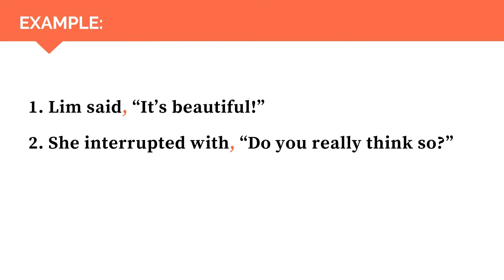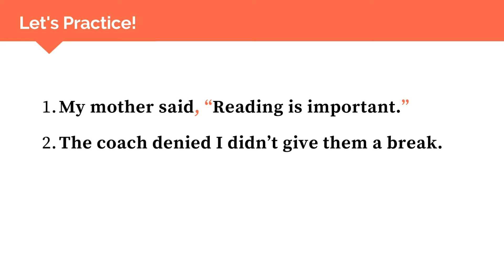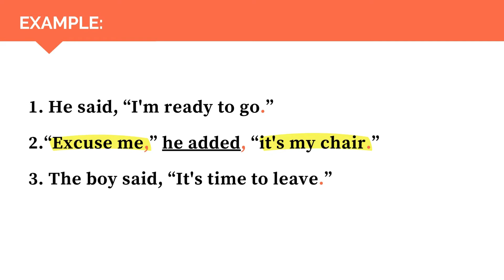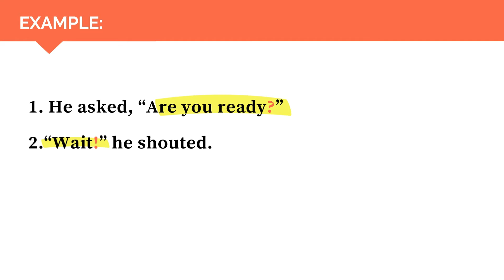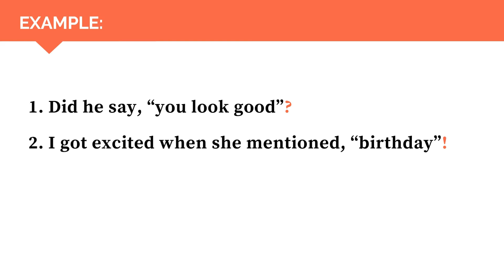How To Correctly Use Punctuation Within Quotation Marks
Using punctuation correctly within quotation marks can be a tricky skill to learn. In this video, we'll review the basic rules of using punctuation with quotations and provide helpful tips to ensure that you use it correctly. We'll cover topics such as using periods, commas, question marks, and exclamation points.

This channel is for you if you are an adult learner and want to improve your writing skills, even if you're not a native English speaker.